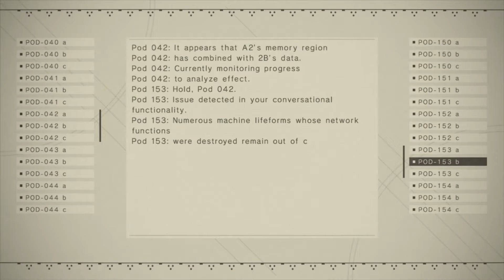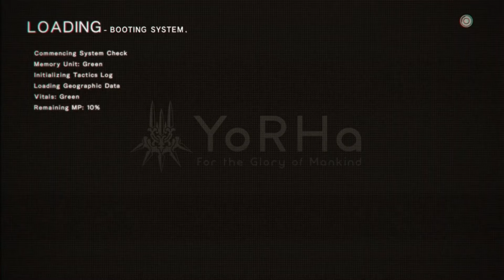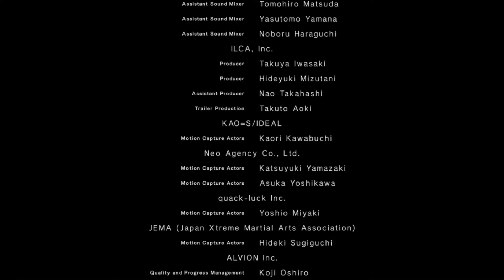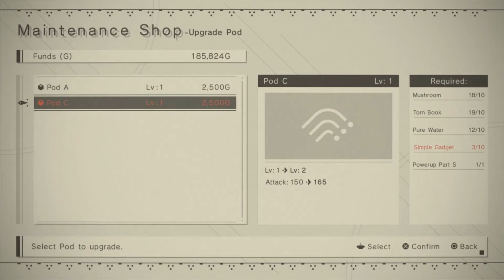Sci-Fi Writer Plays 'NieR: Automata' - Part 39 - Meeting New People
In this episode we find out why A2 spends most of her time alone. She doesn't make great first impressions when meeting people, what with killing them and all (but that's only the people she doesn't like).